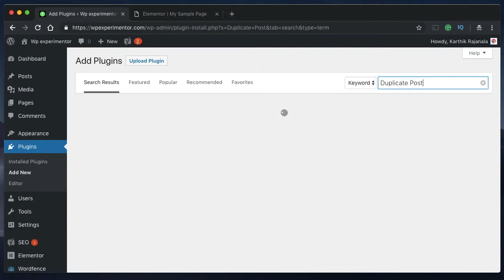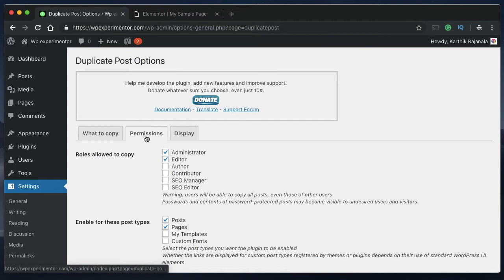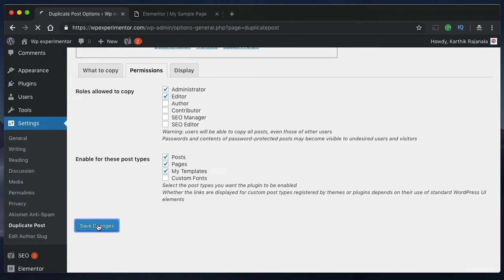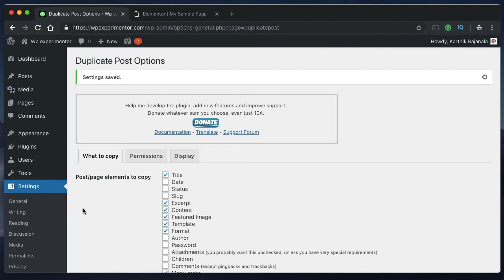How to Duplicate Elementor Pages and Templates[Design Shorts]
Hey There Designers! Want to quickly duplicate your Elementor Posts, Pages, My Templates and even Your custom post types?? Then watch this video to see how easy it is to do so!

Happy Designing! Peace.